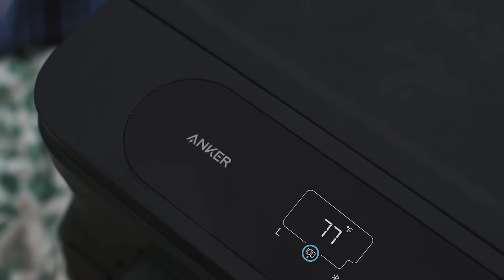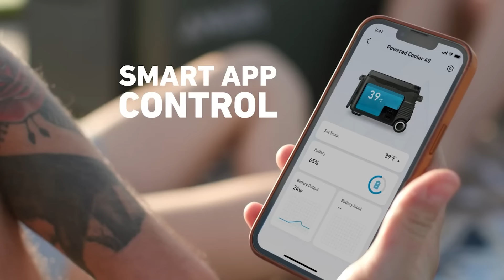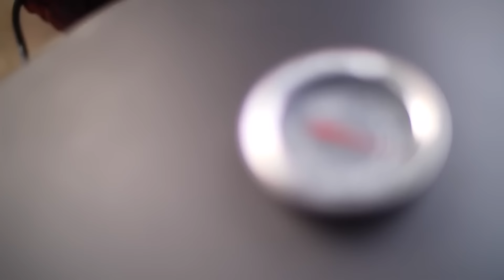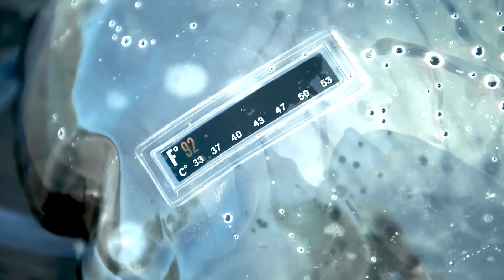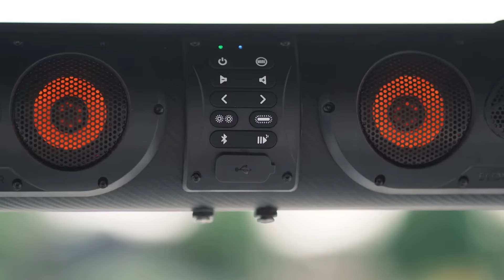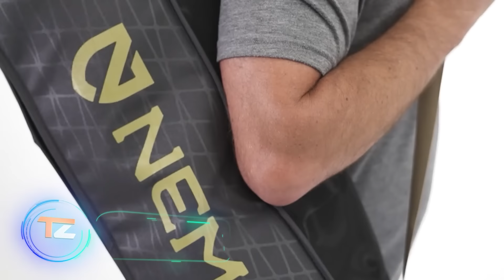15 ГЕНИАЛЬНЫХ ГАДЖЕТОВ ДЛЯ КЕМПИНГА, КОТОРЫЕ ДОЛЖНЫ БЫТЬ У КАЖДОГО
1) THEDOOKAN Loft Penthouse

2) Anker EverFrost Powered Cooler

7) Advanced Elements Summer Shower

10) ECOXGEAR SOUND EXTREME SEB26

14) Shoal Tent
(превью)

00:00 - THEDOOKAN Loft Penthouse
01:20 - Anker EverFrost Powered Cooler
02:15 - Aquaforno
03:12 - Hitch-Home
04:03 - AROUNDFIRE
04:45 - One Tigris Fire-Retardant Mat
05:05 - Advanced Elements Summer Shower
05:57 - Tentsile Universe
07:02 - EVOTRAIL
07:55 - Aeromattress
08:49 - ECOXGEAR SOUND EXTREME SEB26
09:45 - Mars Players Prometheus 1
10:48 - Drifter + Boonedox Hammock Combo
11:33 - Flicker Feather and Scout Feather
12:28 - Shoal Tent
13:14 - NEMO Stargaze™ Reclining Camp Chair
14:01 - EMUK-Air Lift